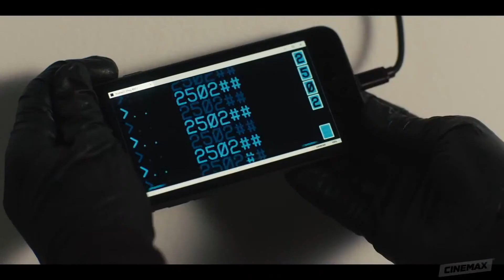JETT Trailer #1 (2019) HD | Mixfinity International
JETT Official Trailer (2019) Carla Gugino, TV Series HD

World-class thief Daisy "Jett" Kowalski is just out of prison and already being forced back into what got her there, by a group of eccentric and dangerous criminals.

MIT (Mixfinity International Trailer) covers all the latest hot new trailers, teasers, sneak peeks, movie clips, spots, featurettes, behind the scenes, as well as exclusive celebrity interviews for all the best upcoming movies.